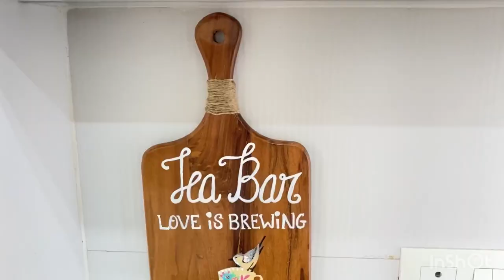DIY Kitchen decorations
If you liked anything about my video , do write in the comments section. I would like to hear from you.

These are amazing no cost kitchen decor items you can create yourself anytime.

Do share pics on Instagram and tag me if you make anything out of these 3

Art supplies from itsybitsy —

 Kraftokri